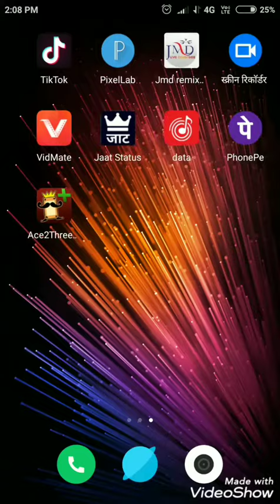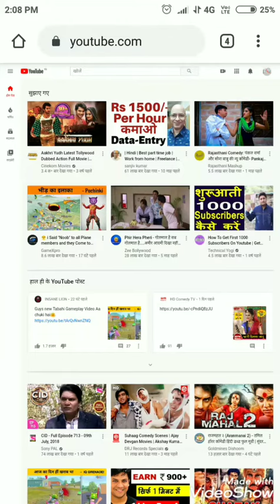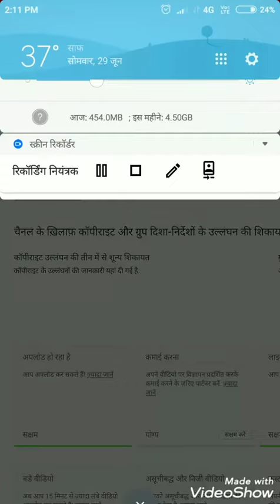यूट्यूब🎬 चैनल पर वीडियो में📲 थंबनेल कैसे लगाएं और यूट्यूब चैनल को वेरीफाई कैसे🤔 करें पूरा तरीका आसान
यूट्यूब🎬 चैनल पर वीडियो में📲 थंबनेल कैसे लगाएं और यूट्यूब चैनल को वेरीफाई कैसे🤔 करें पूरा तरीका 🛅शॉर्टकट में लाइव 💻प्रूफ के साथ aur yah viral ho raha hai Puri India ke andar अभी वीडियो को